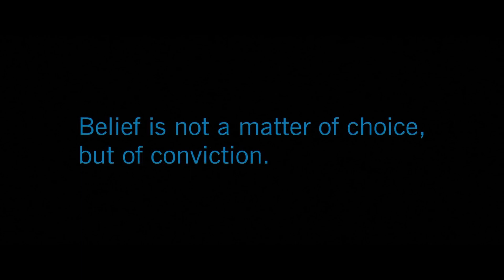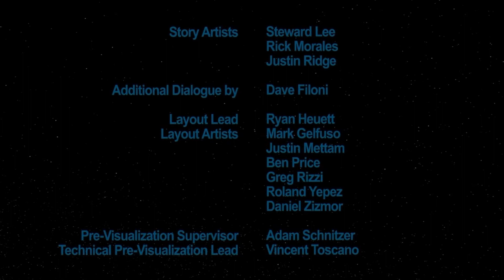Overanalyzing The Clone Wars: Rising Malevolence | Star Wars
Episode 6 of Overanalyzing Star Wars: The Clone Wars.

If you like Avatar, and you haven't yet, check out Overanalyzing Avatar. Thanks for giving us all something great